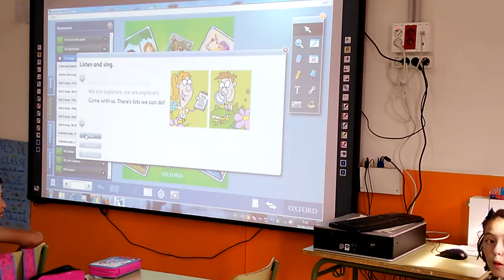ENGLISH 3B Explorers Unit 0 Hello! Explorers song 2016 06 10